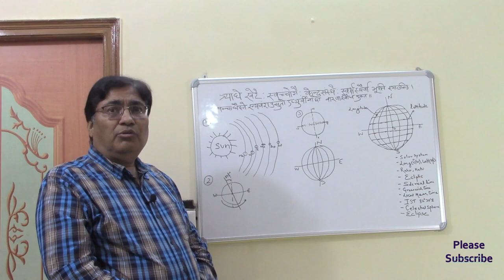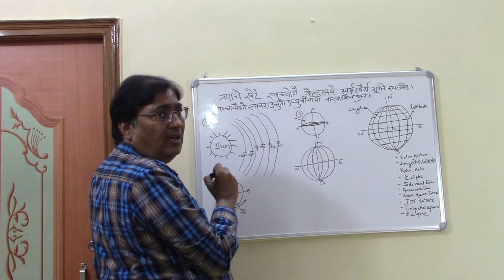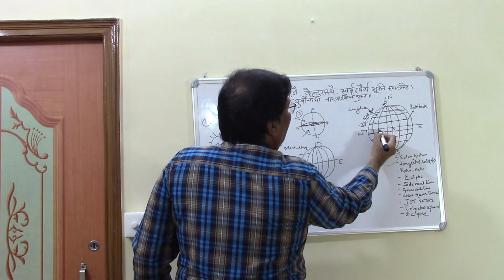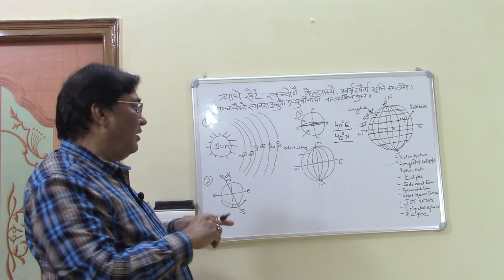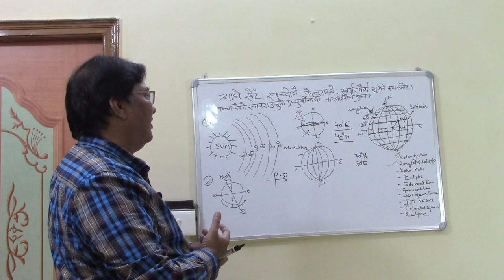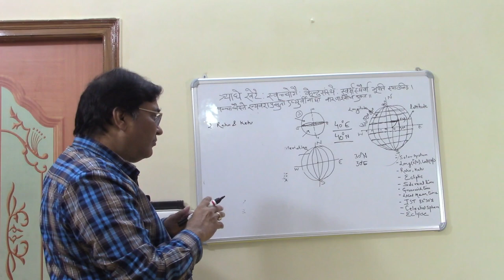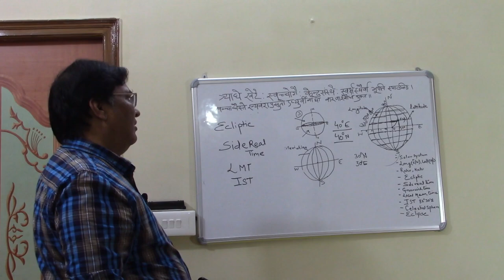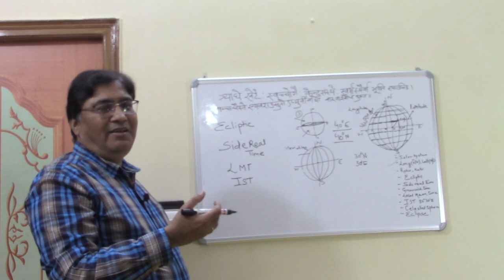Lecture 1 Astronomy for Astrology | for consultation please , 8595564780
Lecture 1 Astronomy for Astrology